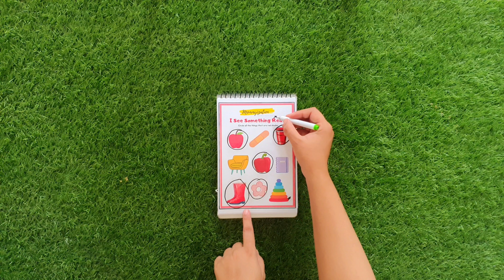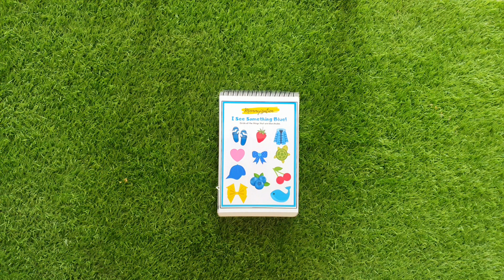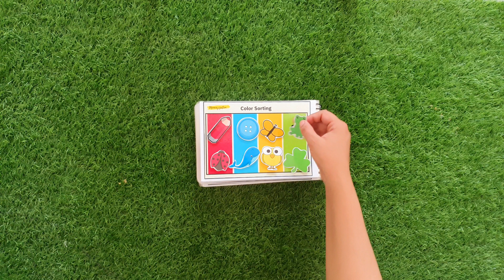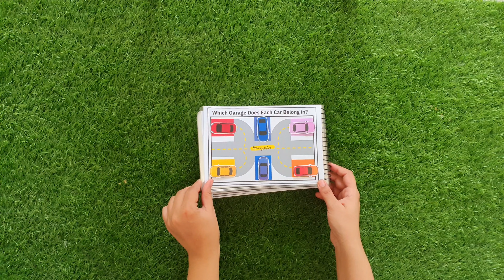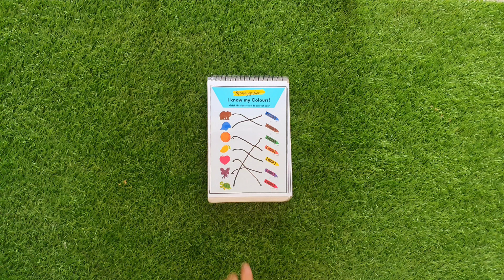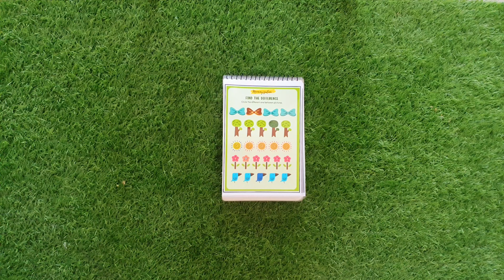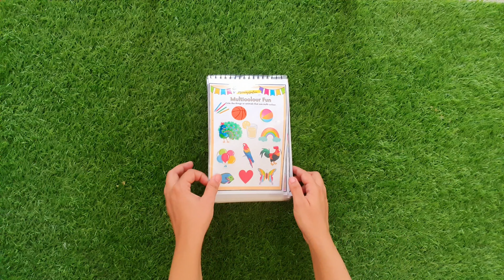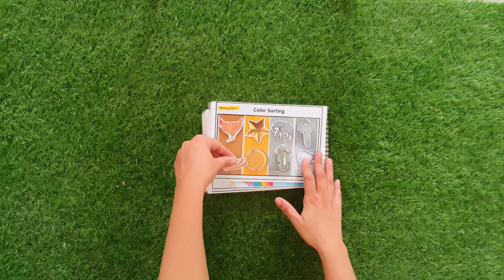Colour's Mini Busy Book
● Material Details
• HD Print
• Glossy Paper
• Laminated
• 26 Colourful Pages
• Reusable Book
• 35+ Velcro Dots

● Important Note
• This is a handmade product and minor imperfections may occur from any of the machines. This does not interfere with the intended use or purpose of the activities.

• Cutouts may not be durable if the kid bends the card/ keeps in the mouth.

● Topics
1. Cover Page
2. I know my colours
3. Circle all the red shades
4. Circle all the yellow shades
5. Circle all the blue
6. Primary Colour (Match)
7. Apple Sorting (Pop-up)
8. Maze
9. Primary Colour Sorting (Pop-up)
10. Car Parking (Match)
11. Car Garage (Pop-up)
12. The Odd One Out (Primary Colours)
13. Picture Reading
14. Secondary Colour (Match)
15. Colour Revision (Match)
16. Sock Pairing
17. Colour Patterns
18. Find The Difference
19. Colour Sorting (Match)
20. The Odd One Out
21. Multi-Colour Fun
22. Colour Shades (Pop-up)
23. Colour Mixing (Pop-up)
24. Orange, Black, Purple & Pink Sorting (Pop-up)
25. Brown, Golden, Grey & Silver Sorting (Pop-up)
26. Colour Reading Board

● Description:
• Colour identification is an important part of a child’s development. Here are 25 different learning activities about colours that your kids will love.

• Kids usually start to recognize and name colours by age 3. When learning colours, preschoolers typically start with primary colors (red, blue, and yellow), followed by secondary colors (orange, green, and purple), and then tertiary colors.

• Colour learning activities can also help foster creative thinking and problem-solving skills in children as they engage in imaginative play throughout the preschool years and beyond.

● Critical Thinking:
• For preschoolers, critical thinking involves the ability to think clearly and rationally in order to understand logical connections between ideas. To engage in reflection and independent thought, children must be encouraged to become active learners rather than passive recipients of information.